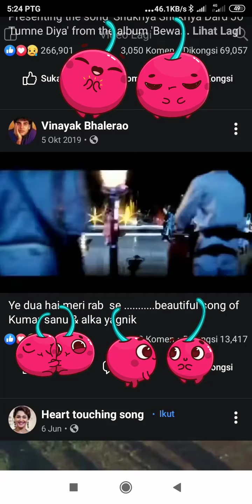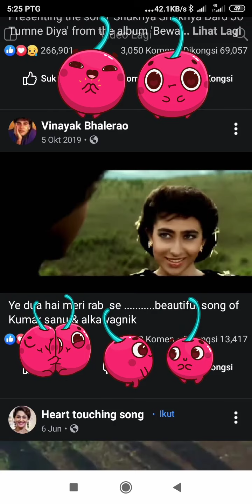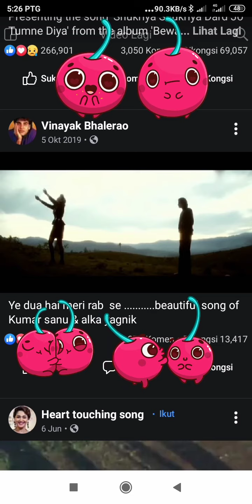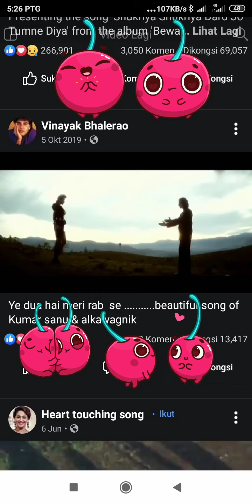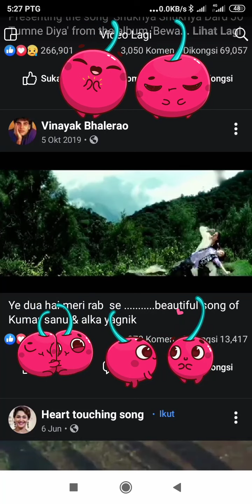14 Ogos 2020